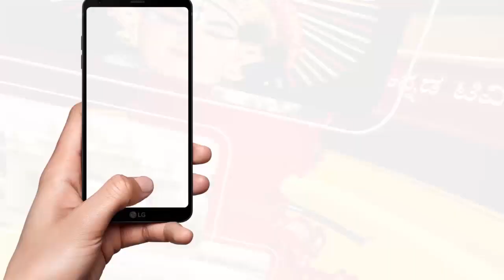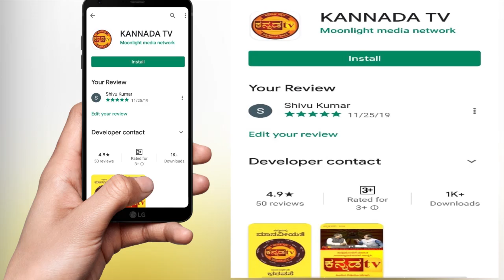KANNADA TV/ SUDDI SAARA NEWS /11-11-20